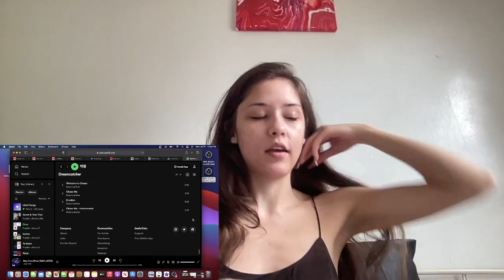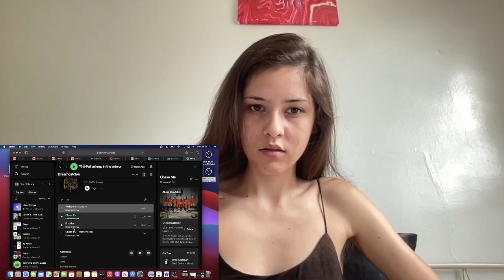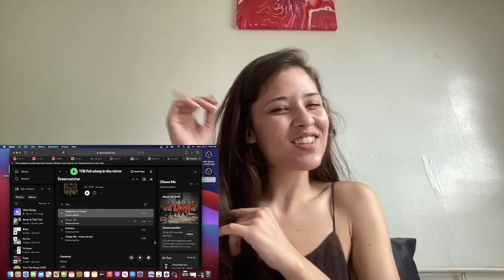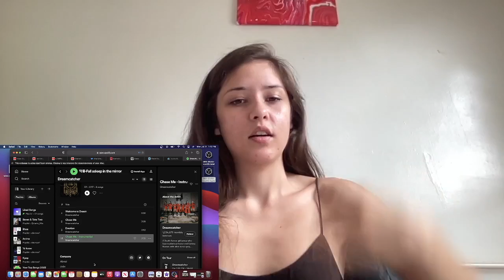Dreamcatcher Album Reaction!! Nightmare EPs 1&2